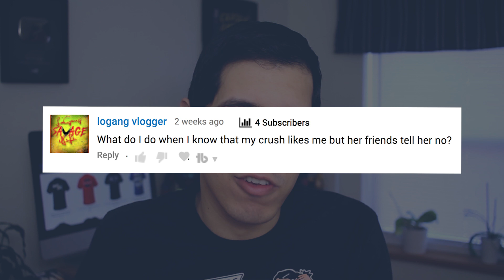How To Get Your Crush's Friends To Like You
Do you want to get your crush to go out with you but her friends keep getting in the way? Want to know how to win them over so they can be on your side when you ask out your crush? In this video, I'll break down how you can get them to like you and support you when they talk to your crush about going out with you.

The Josh Speaks is a weekly vlog series that aims to teach the values of confidence, mindfulness, and compassion to teens and young adults. By helping people discover what their best self-looks like, they can carry those values forward and inspire others along the way.